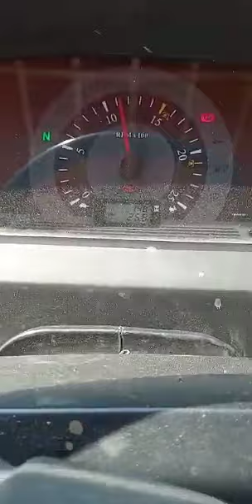सोयाबीन में कटर थ्रेशर ऐसे चलाई जाती है // field king agro agency Ramgarh